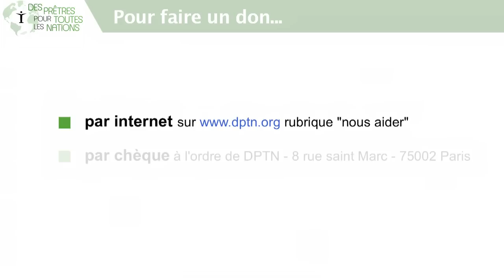DPTN-Retraite de l'Avent-Troisième dimanche